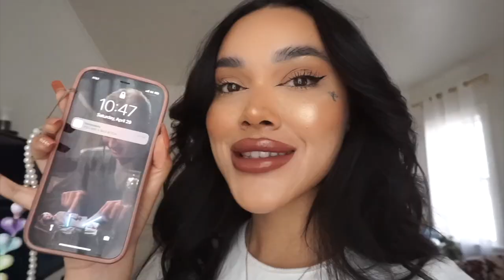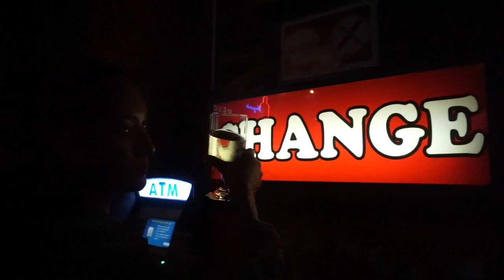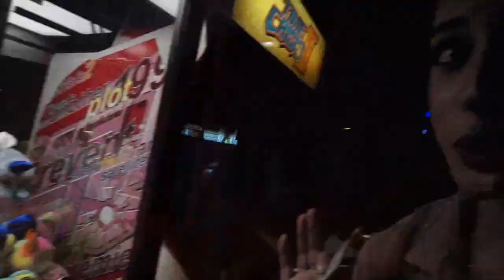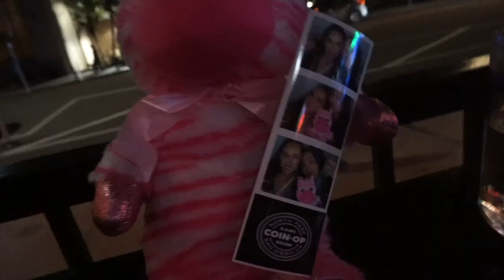sandy eggo for the weekend :)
Hi cuties!! I am trying to get back in the groove of vlogging so I can post frequently for you guys. I contemplated whether or not I was going to post this one because its on the "chill" side, but I said "what the haystacks! Lets post it anyway!" Thank you guys so much for watching, I LOVE YOU! Weekly vlogs in our future? hmm.. let me know what you think xoxo